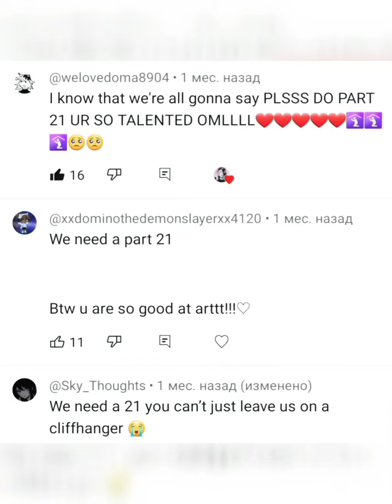Douma x y/n (21 part)